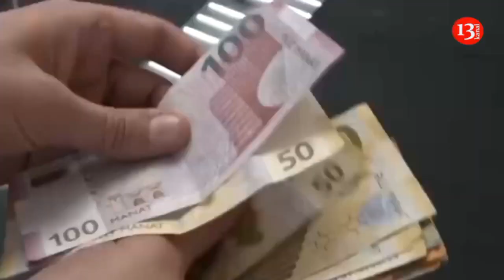"BƏZİ SİYASİ PARTİYALAR və xaricdə oturan BLOGGERLƏR Azərbaycanda TERRORUN OLMASINI arzu edir"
"Əgər bir ölkədə vətəndaşın təhlükəsizliyi təmin edilmirsə, onu digər hansı hüquqlarla təmin etmək olar? İstər Vətən müharibəsində, istərsə də antiterror əməliyyatları zamanı ölkəmizdə həm Ermənistan, həm də onun havadarları tərəfindən sosial xarakterli fövqəladə vəziyyət yaratmağa nə qədər cəhd göstərdilərsə, nə qədər terror törətməyə çalışdılarsa, hüquq-mühafizə orqanlarımız bunu aradan qaldırdılar"

Bu fikirləri deputat Siyavuş Novruzov Milli Məclisin plenar iclasında bildirib.

Deputatın sözlərinə görə, Azərbaycanı müxtəlif yanğınlarla sınağa çəkməyə çalışdılar: “ Fövqəladə Hallar Nazirliyi belə məsələləri aradan qaldırdı. Azərbaycanda terror keçirilməsinə icazə verilmədi.

Rusiyadakı hadisələrdən sonra xaricdə oturan bloqerlər, ölkədə oturan bəzi siyasi partiya rəhbərləri, QHT nümayəndələri bu məsələlərdə cəhdlə çalışırlar ki, kaş terror Azərbaycanda da olardı. Terrorun əsas mənbəyi maliyyə, çirkli pullardır. Hesab edirəm ki, Cinayət Məcəlləsindəki müvafiq maddələri daha da kəskinləşdirmək lazımdır. İstər mətbuat, siyasi partiya, QHT, istərsə də hərbçilər olsun, əgər mənbəyi məlum olmayan vəsait alırsa, bunun qarşısı dərhal alınıb, mənbəyi araşdırılmalıdır. Çünki o maliyyə ölkədə hər hansı addımların atılmasına istifadə olunacaq. Heç kim havadan pul vermir, verilən pulların sifarişi də var”.-deyə, deputat vurğulayıb